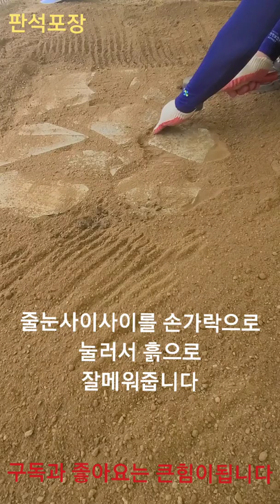조경기능사 실기 판석포장을 배워보겠습니다 도움이되셨다면 구독 부탁드립니다^^